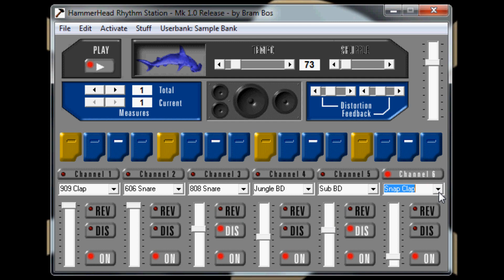HAMMERHEAD RHYTHM STATION MK 1.0 by Bram Bos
HAMMERHEAD RHYTHM STATION MK 1.0 standalone version by Bram Bos
hammerhead is a classic old cult of a drum machine back in its day, people loved it for its thumping beats and i believe you can add your own samples too
sonicspot says
HammerHead is a simple TR-909-like drumcomputer program aiming at the dance-scene. You can use it to create perfect Techno-loops, Jungle patterns and real BAD-MOFO-KICK-ASS-NOISY-GABBA-SHIT

i have been looking at this old website that host programs from yesterday or classic from the past and wondering what standalone programs still work on my computer from 1998 / ? in 2012, for a bit of fun. PLEASE CHECK SOFTWARE COMPATABILITY BEFORE TRYING OLD SOFTWARE ON YOUR COMPUTER

if anyone knows of any great classic software that still works or just standalone programs in general please let me know, i think they are great fun. especially if they record or export to wave, mp3 ect. ,